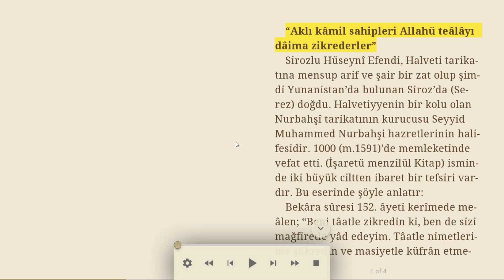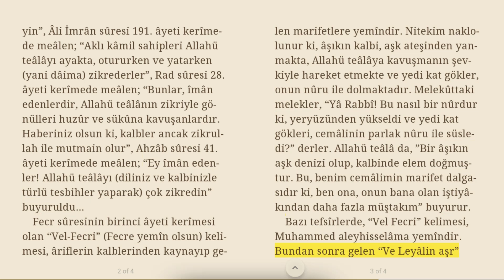“Aklı kamil sahipleri Allahü teâlâyı dâima zikrederler”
Sirozlu Hüseynî Efendi, Halveti tarikatına mensup arif ve şair bir zat olup şimdi Yunanistan’da bulunan Siroz’da (Serez) doğdu. Halvetiyyenin bir kolu olan Nurbahşî tarikatının kurucusu Seyyid Muhammed Nurbahşi hazretlerinin halifesidir. 1000 (miladi 1591)’de memleketinde vefat etti. (İşaretü menzilül Kitap) isminde iki büyük ciltten ibaret bir tefsiri vardır. Bu eserinde şöyle anlatır:
Bekâra sûresi 152. âyeti kerîmede meâlen; “Beni tâatle zikredin ki, ben de sizi mağfiretle yâd edeyim. Tâatle nimetlerime şükredin ve masiyetle küfrân etmeyin”, Âli İmrân sûresi 191. âyeti kerîmede meâlen; “Aklı kâmil sahipleri Allahü teâlâyı ayakta, otururken ve yatarken (yani dâima) zikrederler”, Rad sûresi 28. âyeti kerîmede meâlen; “Bunlar, îmân edenlerdir, Allahü teâlânın zikriyle gönülleri huzûr ve sükûna kavuşanlardır. Haberiniz olsun ki, kalbler ancak zikrullah ile mutmain olur”, Ahzâb sûresi 41. âyeti kerîmede meâlen; “Ey îmân edenler! Allahü teâlâyı (diliniz ve kalbinizle türlü tesbihler yaparak) çok zikredin” buyuruldu...
Fecr sûresinin birinci âyeti kerîmesi olan “Vel-Fecri” (Fecre yemîn olsun) kelimesi, âriflerin kalblerinden kaynayıp gelen marifetlere yemîndir. Nitekim naklolunur ki, âşıkın kalbi, aşk ateşinden yanmakta, Allahü teâlâya kavuşmanın şevkiyle hareket etmekte ve yedi kat gökler, onun nûru ile dolmaktadır. Melekûttaki melekler, “Yâ Rabbî! Bu nasıl bir nûrdur ki, yeryüzünden yükseldi ve yedi kat gökleri, cemâlinin parlak nûru ile süsledi?” derler. Allahü teâlâ da, ”Bir âşıkın aşk denizi olup, kalbinde elem doğmuştur. Bu, benim cemâlimin marifet dalgasıdır ki, ben ona, onun bana olan iştiyâkından daha fazla müştakım” buyurur.
Bazı tefsîrlerde, “Vel Fecri” kelimesi, Muhammed aleyhisselâma yemîndir. Bundan sonra gelen “Ve Leyâlin aşr” âyeti kerîmesi ise, Peygamber efendimizin (sallallahü aleyhi ve sellem) çok sevdiği aşere-i mübeşşere, yani Cennetle müjdelenmiş on Sahâbiye yemîndir” şeklinde bildirilmektedir.
Fussilet sûresi 33. âyeti kerîmede meâlen; “İnsanları Allaha davet edip iyi iş ve hareketlerde bulunan ve 'Ben gerçek Müslümanlardanım' diyen kimseden daha güzel sözlü kim var!" âyeti kerîmesini tefsîr ederken, Allaha davet eden güzel sözün, ezan olduğunu açıklamaktadır. “Ameli sahîh”in, yani yararlı işin de, namaz olduğunu bildirmektedir.

30/03/2021, Türkiye Gazetesi, Bizim Sayfa, Vehbi Tülek